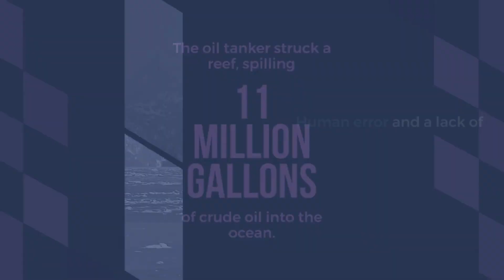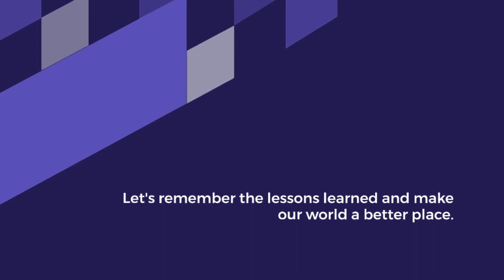🛢️ Unveiling the Exxon Valdez Oil Spill - Lessons for Tomorrow 🌍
Join us as we journey back to the Exxon Valdez oil spill of 1989, delving into its causes, consequences, and the vital lessons we must carry forward. Let's learn from history to protect our future. 💧🚢